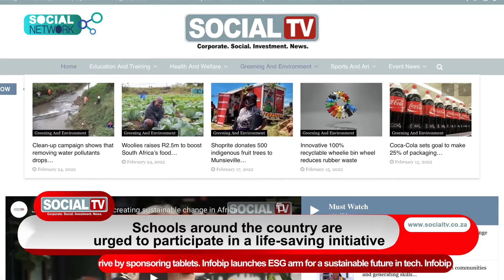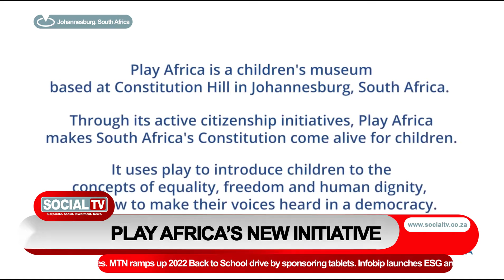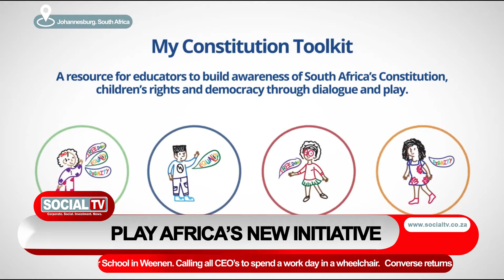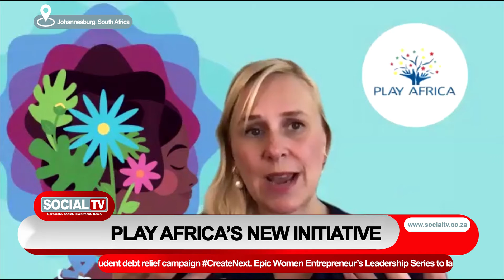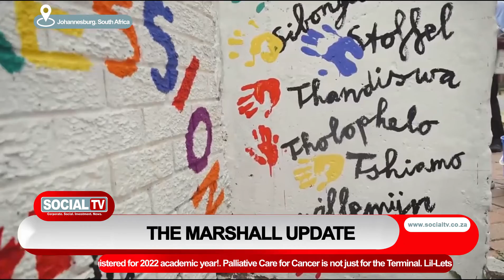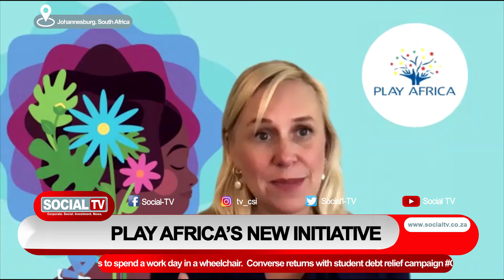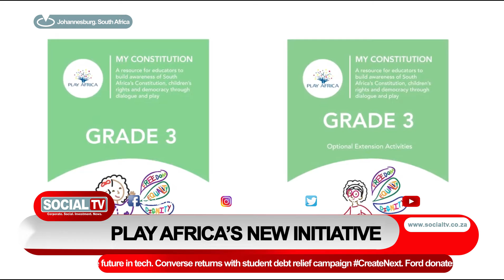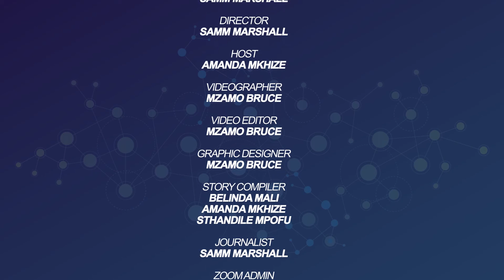The Social Network with Amanda Mkhize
The Social Network features the latest CSI news in South Africa.CSI encompasses projects that are external to the normal business activities of a company and not directly for purposes of increasing company profit.